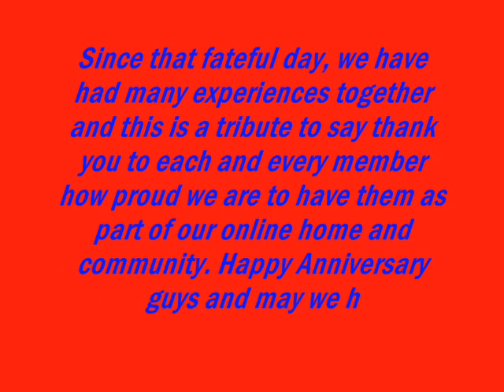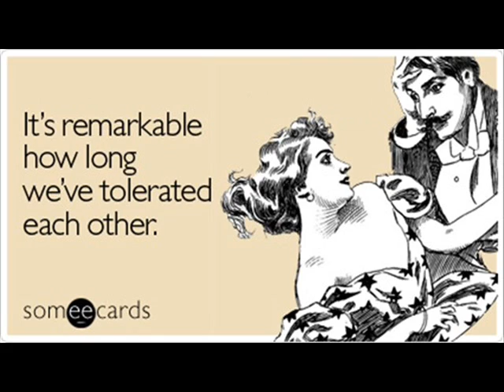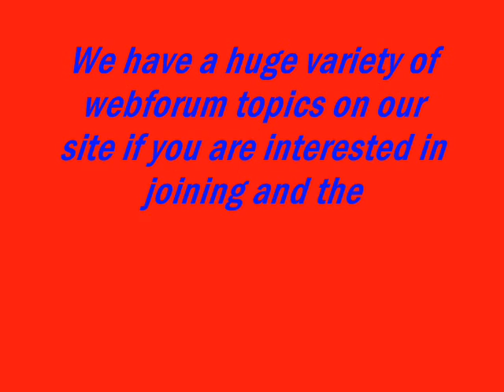Happy belated 3rd Anniversary to the Evicted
Hey guys, a webforum I am member of and a Super Mod on, just celebrated it's 3rd Anniversary as an independent webforum. We have a lot of topics available for discussion and for posting about online.

we welcome everyone especially those who were on the WB and CW Message Boards and we lost track of, so please re-join us!

It is free to join and we look forward to you joining us!